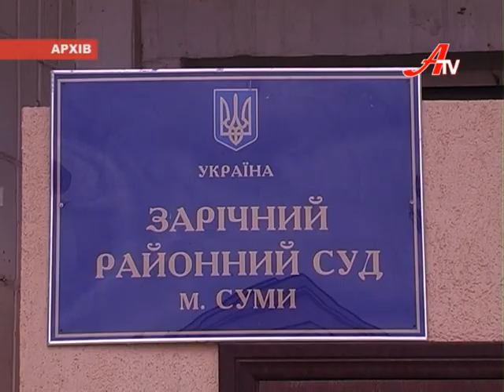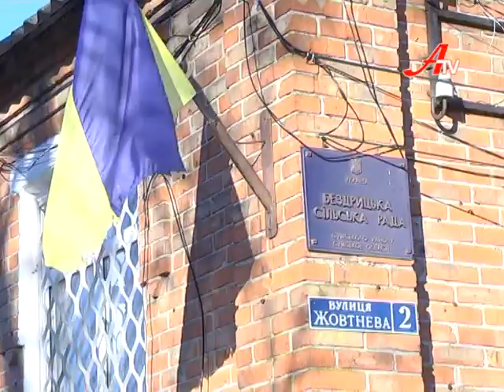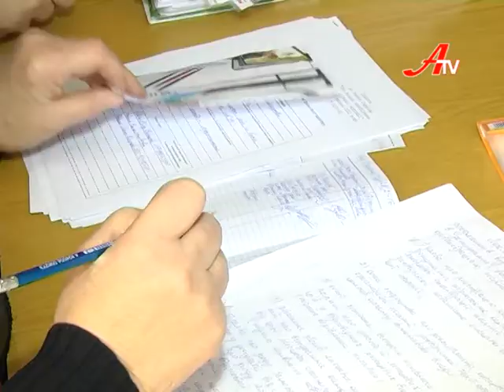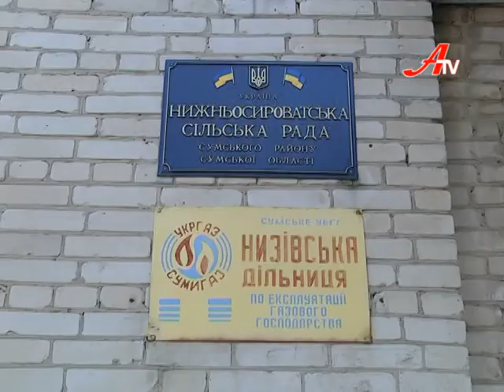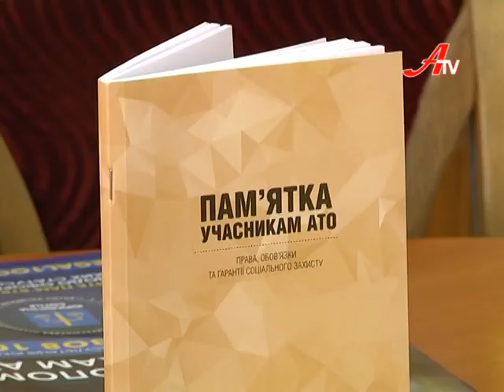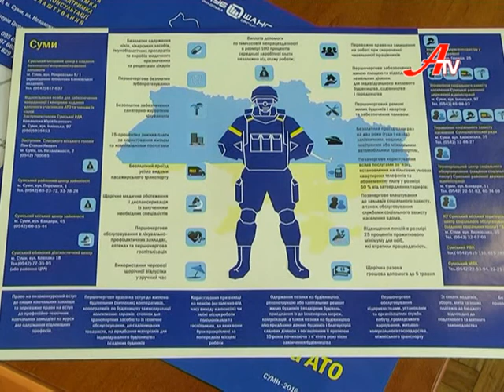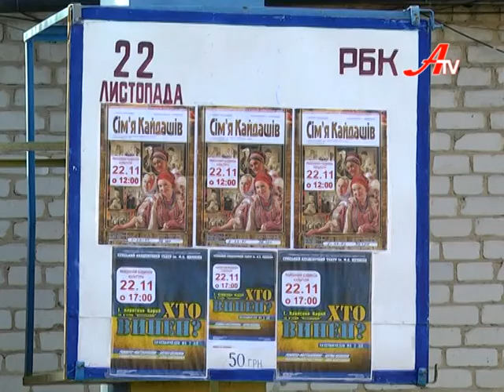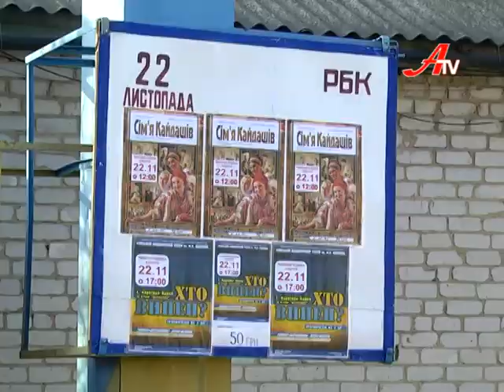Новини 23 листопада 2016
- Бути чи не бути підвищеним тарифам жеків? Зарічний суд завершує розгляд справи.

- У Сумах презентували одразу два посібники для учасників АТО та їх сімей.

- День театру – в  районі. Щепкінці вирушили на гастролі Сумщиною.